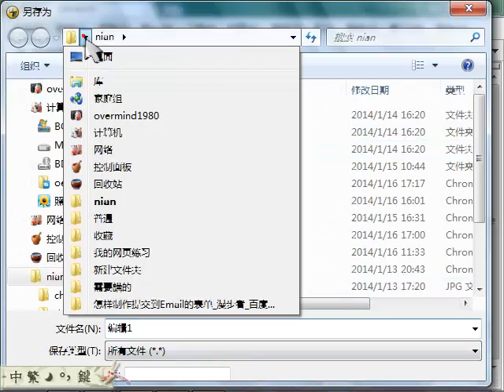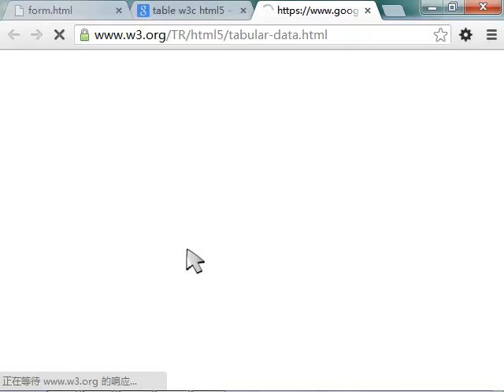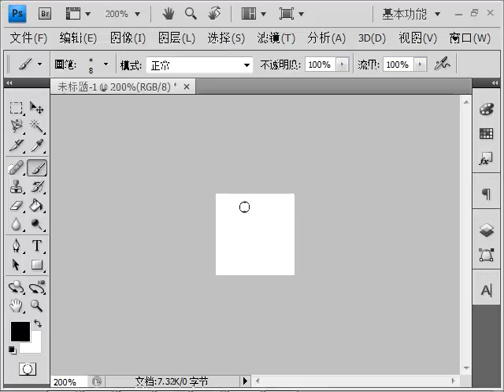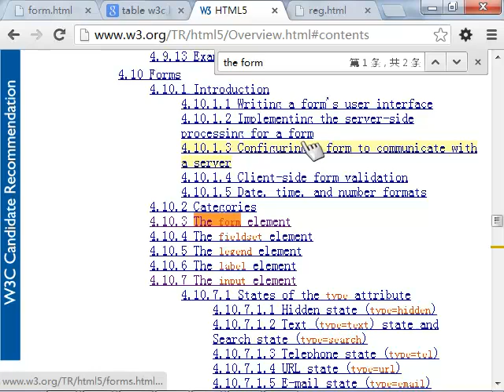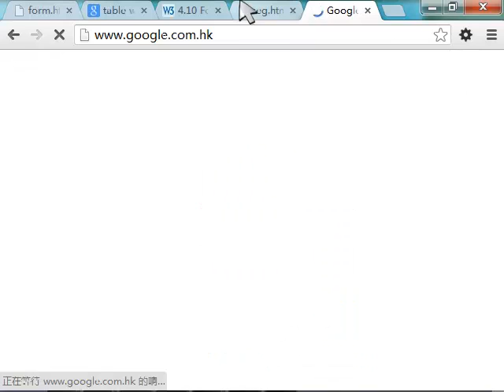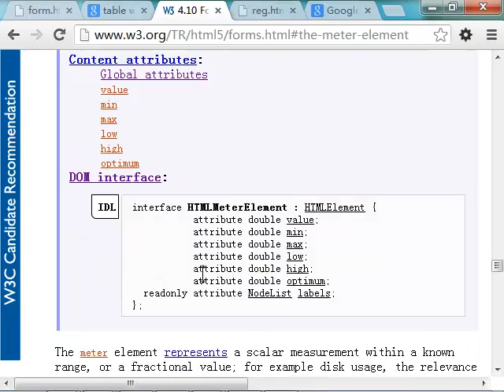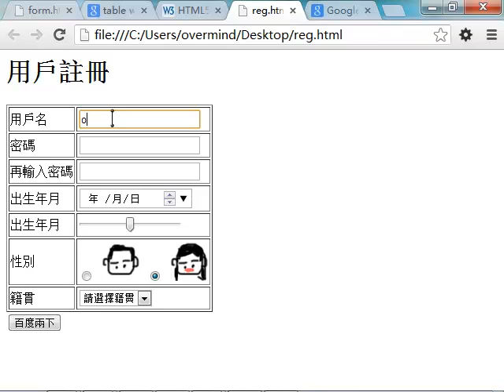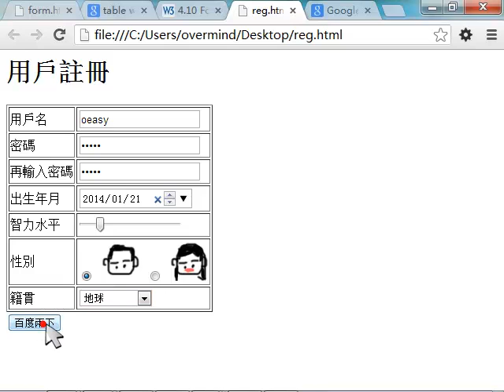oeasyhtml32 屬性13註冊 input checkbox radio select selected 表单域 表单默认